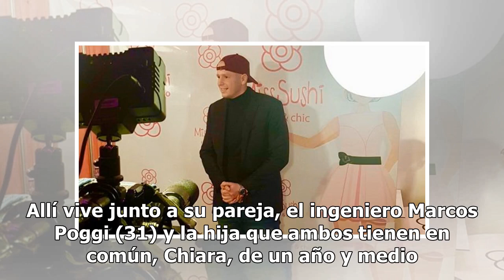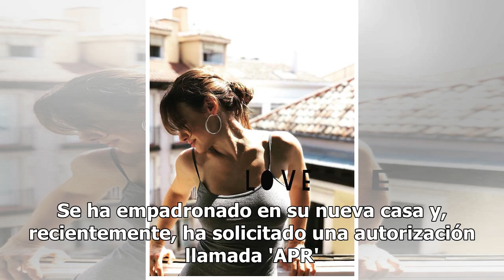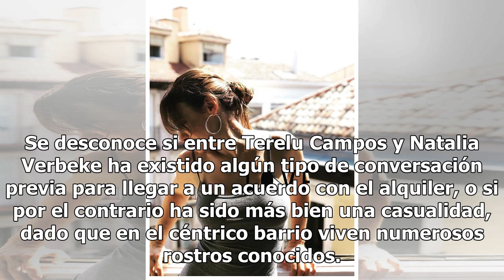La nueva vida de Natalia Verbeke: se compra una casa y sabemos dónde